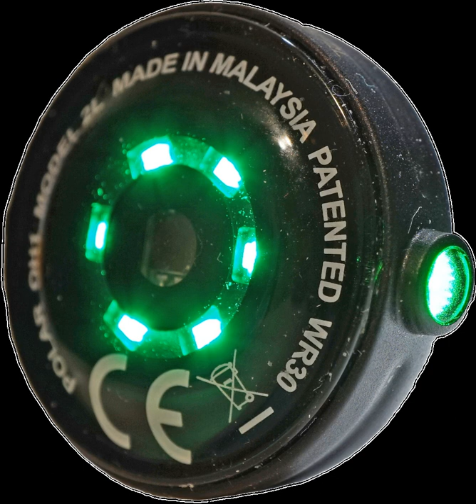Electro-optical sensor | Wikipedia audio article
00:02:08 Types of Optical Sensors and Switches
00:03:25 Applications

- Socrates

SUMMARY
Electro-optical sensors are electronic detectors that convert light, or a change in light, into an electronic signal. They are used in many industrial and consumer applications, for example:

Lamps that turn on automatically in response to darkness
Position sensors that activate when an object interrupts a light beam
Flash detection, to synchronize one photographic flash to another
Photoelectric sensors that detect the distance, absence, or presence of an objectFunction
An optical sensor converts light rays into electronic signals. It measures the physical quantity of light and then translates it into a form that is readable by an instrument. An optical sensor is generally part of a larger system that integrates a source of light, a measuring device and the optical sensor. This is often connected to an electrical trigger. The trigger reacts to a change in the signal within the light sensor. An optical sensor can measure the changes from one or several light beams. When a change occurs, the light sensor operates as a photoelectric trigger and therefore either increases or decreases the electrical output.
An optical switch enables signals in optical fibres or integrated optical circuits to be switched selectively from one circuit to another. An optical switch can operate by mechanical means or by electro-optic effects, magneto-optic effects as well as by other methods. Optical switches are optoelectronic devices which can be integrated with integrated or discrete microelectronic circuits.